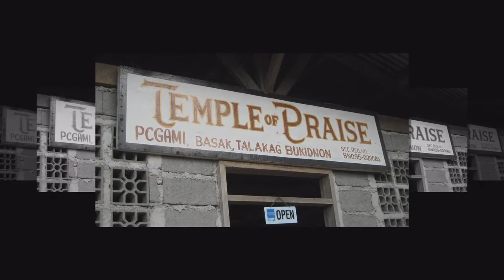2008 & 2011 Philippines Mission Trip Presentation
We are on our way to the Philippines once again! We will be taking a team Oct. 26th - Nov. 14th 2014. We will be imparting a revival spirit to the Believers there and, as always, will be bringing the saving message of Jesus Christ. As you can imagine, a mission trip like this requires finances to make it possible. Would you please prayerfully consider partnering with us to touch the lives of the Filipino people?